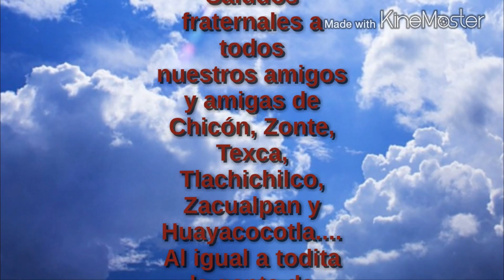"Como quisiera volver" a mi Huayacocotla.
Saludos a Huaya y demas municipios que lo rodean.